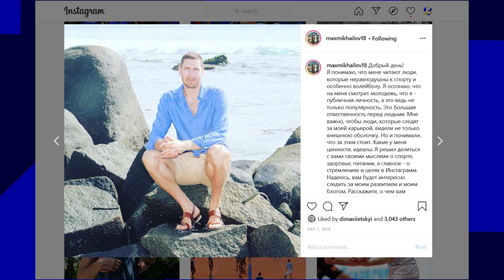Champions League Preview Podcast interview with Zenit Kazan star Maxim Mikhailov | The Ace Space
The full extended interview with Russia's star Opposite Maxim Mikhailov. Check out the full episode whereever you get your Podcasts to hear more about our plans for the 2021 Champions League season and how you can get involved in our new "Pass the Pod", "Fan vs Dan" and AskmeAnything features!

[Note: this was recorded back in the summer!]